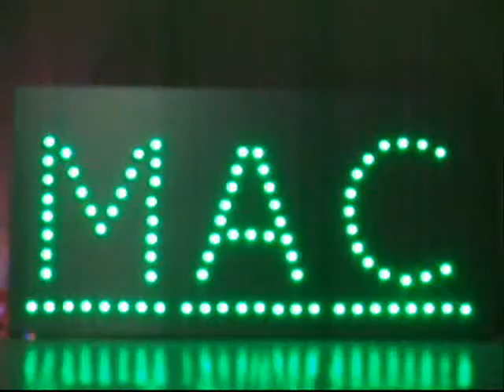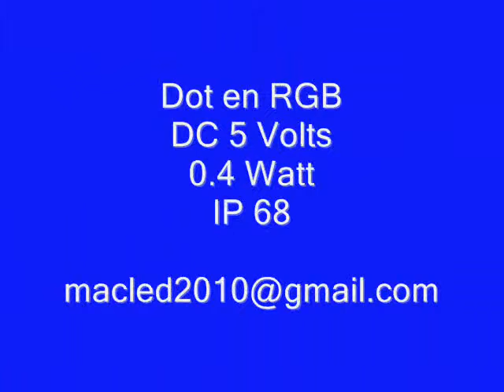LED RGB para carteles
5 Volts exterior con control Unitario de todos los LED